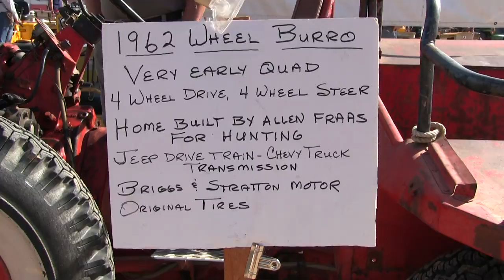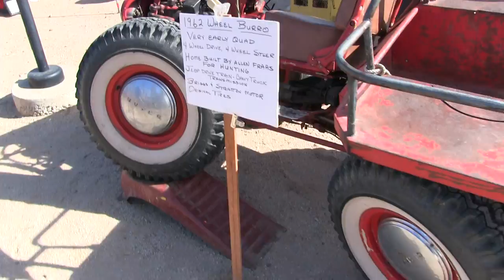1962 "Wheel Burro" Home-Built 4-Wheel Drive 4-Wheel Steer Utility Vehicle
*WATCH IN HD*  The ingenuity and creativity on display at these tractor and engine shows is always surprising.  For example, this 1962 "Wheel Burro" built by Allen Fraas.  Allen made an articulating and pivoting chassis to which he applied a small Briggs & Stratton engine mated with a Chevy transmission and set atop a narrowed Jeep drivetrain with which he could use for hunting and driving off road and off trails.  The current owner says he watched Allen build this machine and to modify it to make it better.  He says it's original configuration was just front-steer with the articulated frame, but that didn't suit Allen's needs, so Allen went back to work and figured out a way to get it to rear-steer opposite the front wheels so it could turn even more sharply.  Then he modified the rear cargo bed to have storage compartments and to carry more gas, and to be able to take a couple of friends out too.  Allen's Wheel Burro was decades ahead of it's time!  Seen at the Arizona Early Day Gas Engine & Tractor Association show at Sahuaro Ranch Park in Glendale, AZ on February 8th, 2014.